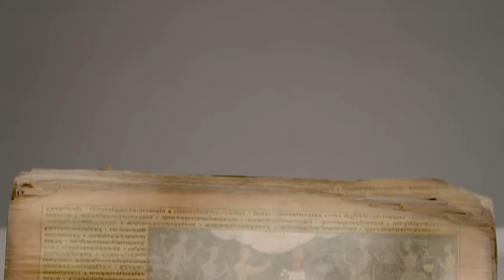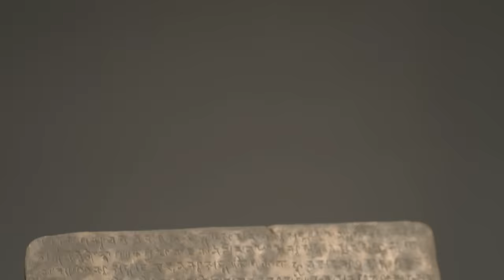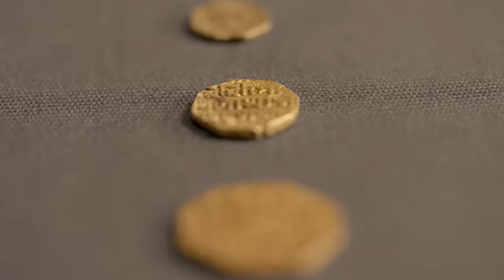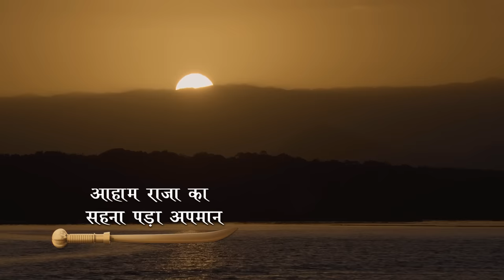Lachit Borphukan – A visionary leader who epitomised unparalleled courage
Lachit Borphukan (24th November, 1622 — 25th April, 1672) was the famous General of the Royal Army of the Ahom Kingdom of Assam who defeated the Mughals and successfully halted the ever expanding ambitions of the Mughals under Aurangzeb. Lachit Borphukan inspired the Assamese soldiers in the Battle of Saraighat fought in 1671, and delivered a crushing and humiliating defeat on the Mughals. The heroic fight of Lachit Borphukan and his army remains one of the most inspiring military feats of resistance in the history of our country.